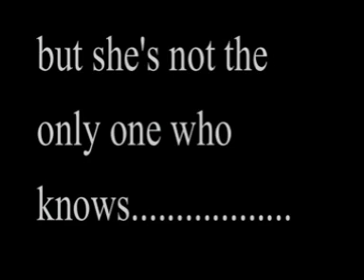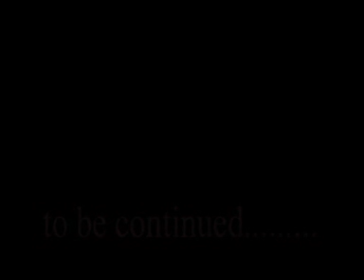The Boy Next Door Part 10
What happens When Jaime falls for Ste who as always just been "The Boy Next Door" tune in my mini series to find out.